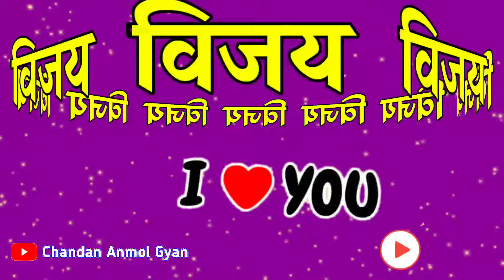विजय नाम की लव शायरी वीडियो 🌹 Vijay name status 🌹 I love you Vijay 🌹 Vijay naam ki shayari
LOVE U ALL.  Take Care AND Be Positive.